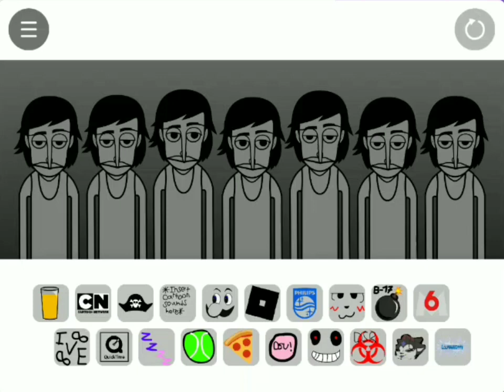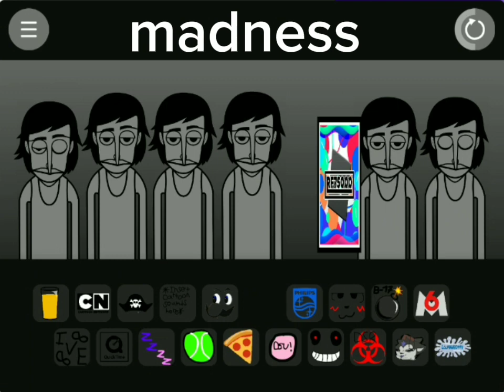Gorilla7K incredibox mod mix:madness